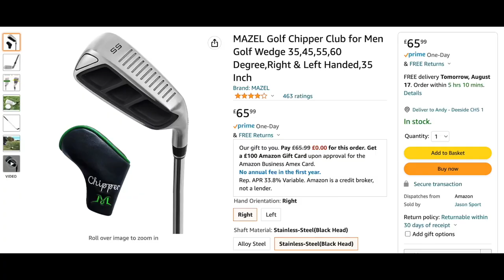Mazel Chipper review- Is this better than the PING CHIPR?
Products:

Mazel chipper